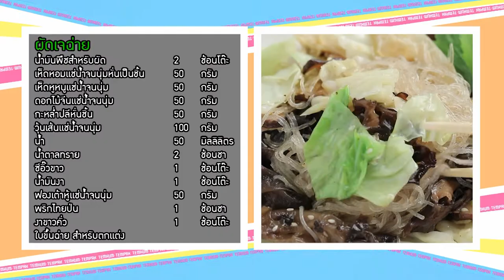เต็มปากเต็มคำ (เจฉ่าย) ผัดเจฉ่าย / แกงร้อนวุ้นเส้นโบราณ l EP.152 (1/3)